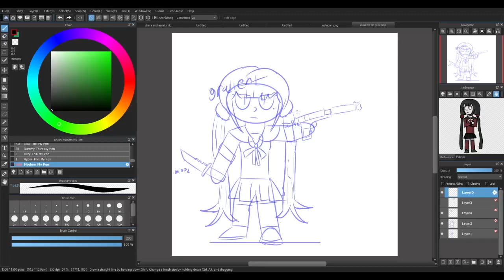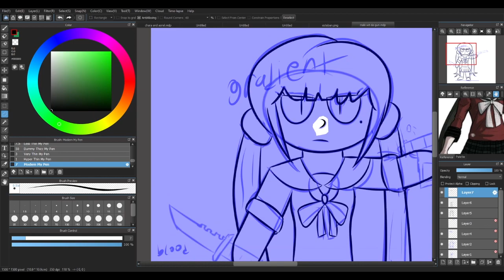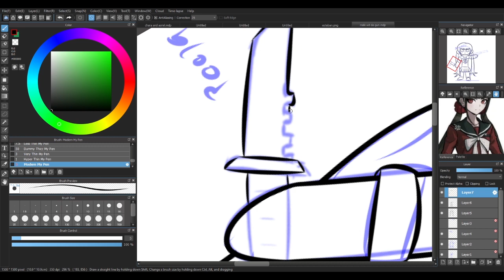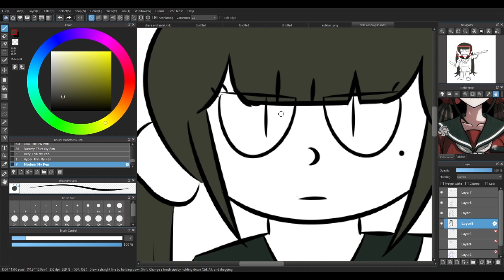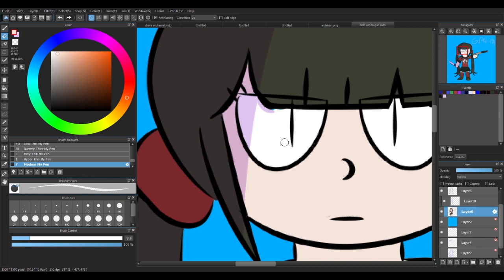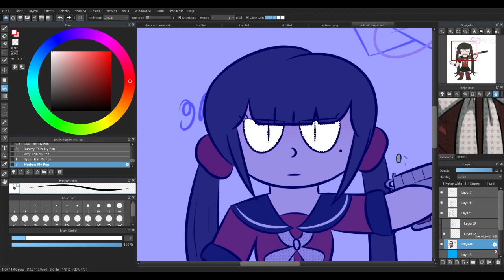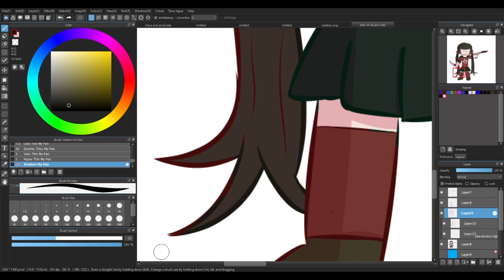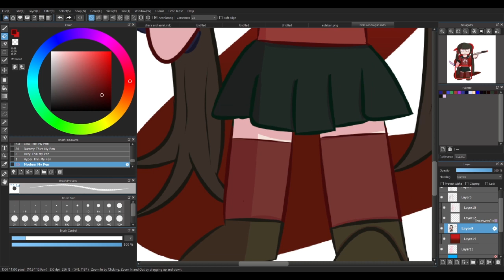speedpaint | maki harukawa, ultimate child caregiver [danganronpa v3: killing harmony]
shoutout to the really good chicken at the chinese buffet
link to drawing: TBD
mario and luigi: bowser's inside story - the wind is blowing at cavi cape
super mario galaxy 2 - puzzle plank galaxy
mario kart 7 - wuhu loop